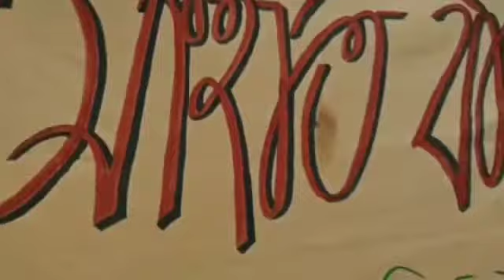ষষ্ঠ দিনে সংহতি বাজার । বাঁচিয়ে রাখার কসম । SFI অশোকনগর